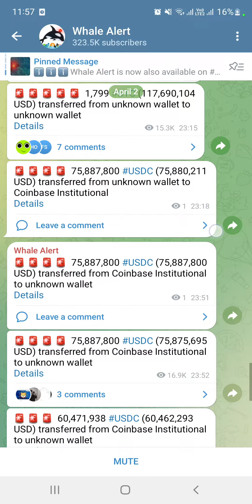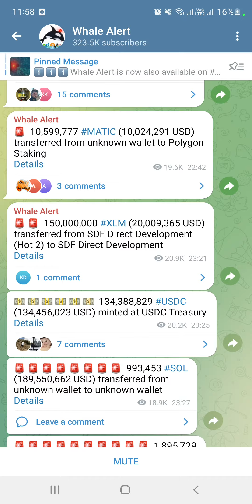ĐỪNG MẮC BẪY CÁ MẬP. TIỀN LIÊN TỤC IN RA. DUMP ĐỂ GOM HÀNG